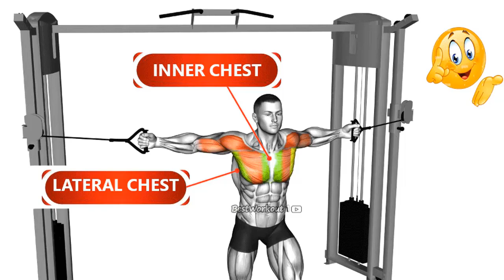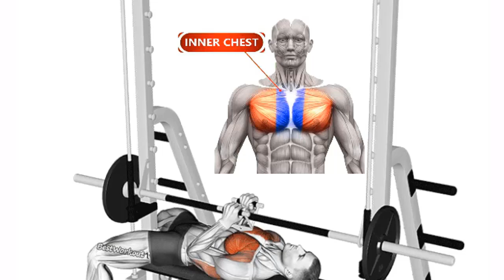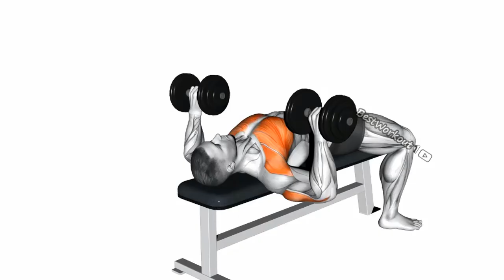Chest Day Every Day: A Fun and Effective Workout Routine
Forge Your Chest : A Comprehensive Workout for Maximum Muscle Growth and Definition